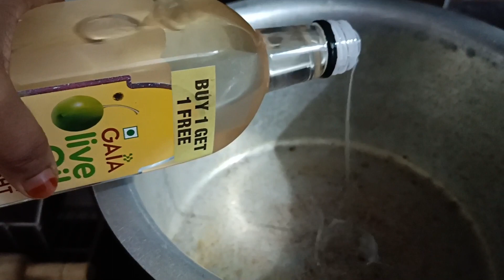Pure YouTube Par Isse Aasan Or Tasty Chicken Yakhni Biryani Nai Milega|chicken Yakhni Pulao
how to make chicken yakhni pulao,chicken yakhni
pulao banane ka tarika,white chicken yakhni pulao
recipe degi chicken pulao,chicken yakhni pulao recipe
by ah home kitchen,chicken yakhni pulao ki recipe,how
to make chicken pulao pakistani style,how to make
chicken pulao in hindi,degi chicken yakhni pulao
recipe,chicken yakhni pulao in pressure cooker,perfect
chicken yakhni pulao,yakhni pulao recipe
chicken,hyderabadi chicken yakhni pulao,ashus
delicacies pulao
Quick Easy Chicken Pulao | White Chicken Pulao |
fRch FISE yea, chicken pulao,pulao recipe,yakhni
pulao,chicken pulao recipe,chicken pulao recipe in
hindi,chicken pulao recipe ,pulao recipe in hindi,how to
make chicken pulao in urdu,how to make chicken
pulao at home,how to make chicken pulao,how to
make chicken pulao in hindi,chicken tahari,white
pulao,white chicken pulao,pulav,ashus
delicacies,ashus,delicacies,